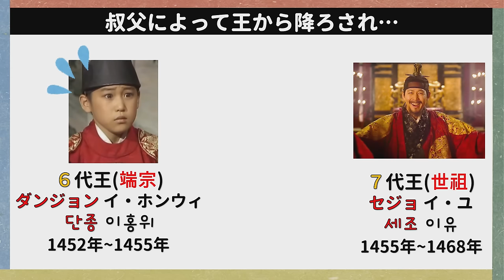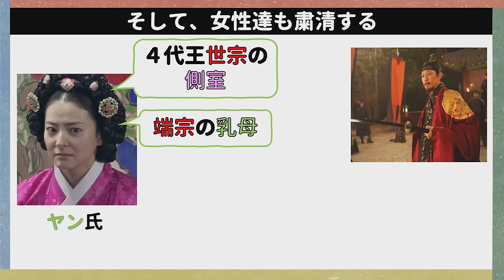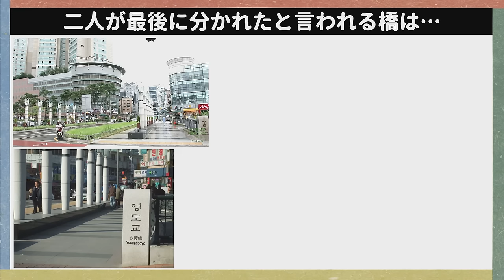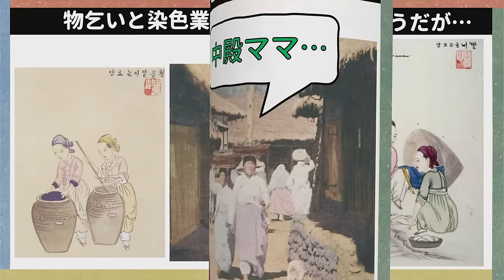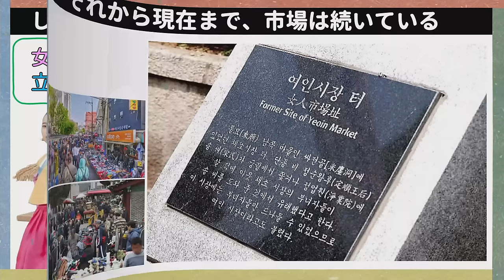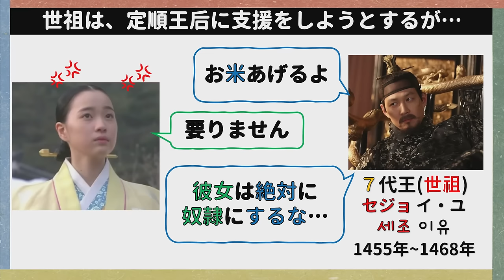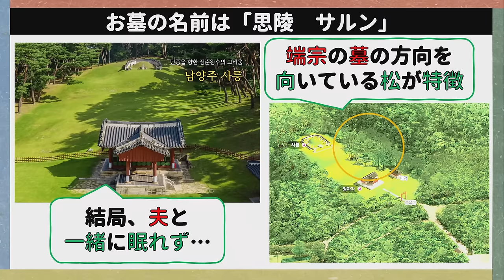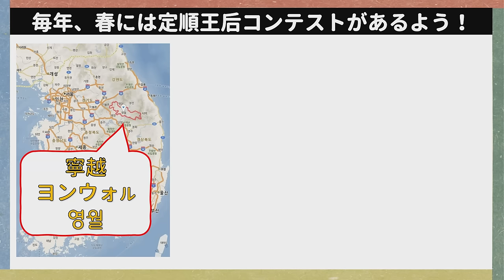端宗の正室、定順王后！ 韓国文化・朝鮮時代劇・歴史劇 KOREA joseon Dynastyモゴモゴ by MOGOMOGO トンイ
結婚して、すぐ未亡人…